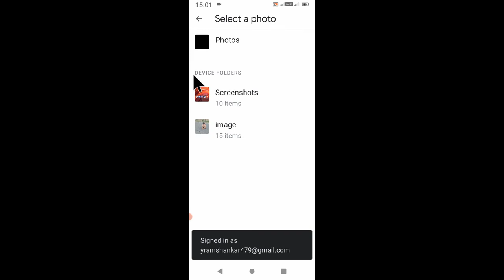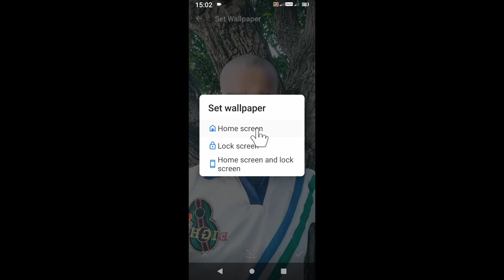micromax phone me photo ko wallpaper me kaise set kare ।। how to set photo in Wallpaper in micromax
is video me bataya gaya hai friends ki micromax mobile me kisi bhi photo ko wallpaper me kaise set Kiya jata hai